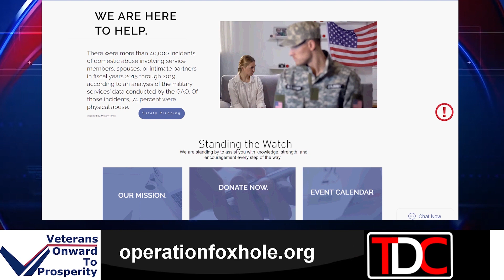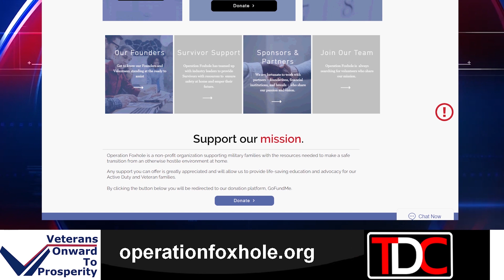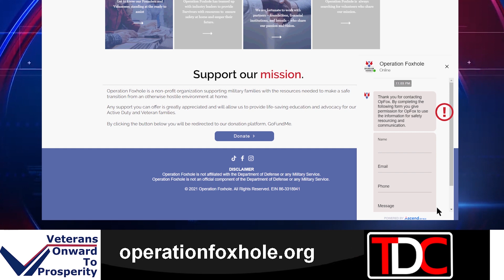TDC - VETERANS ONWARD TO PROSPERITY helping veterans transition into employment